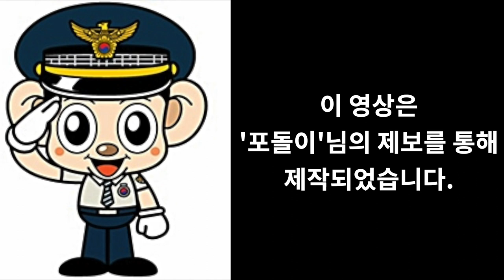Ep.158 | 이탈리아 트레비 분수, 바티칸 광장, 피사의 사탑 등 로드뷰 (Italy Trevi Fountain, Vatican Plaza,Tower of Pisa)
Intro [00:01~00:05]
Today’s Highlight [00:06~00:25]
(사전 안내) ‘포돌이’님 제보 [00:26~00:30]
이탈리아 트레비 분수 로드뷰 [00:31~01:15]
이탈리아 바티칸 광장 로드뷰 [01:16~01:30]
이탈리아 로마의 광장 로드뷰 [01:31~01:50]
이탈리아 콜로세움/개선문 로드뷰 [01:51~02:06]
이탈리아 라파엘로 묘지가 있는 성당 [02:07~02:45]
이탈리아 밀라노 두오모 로드뷰 [02:46~03:07]
이탈리아 스칼라 극장 로드뷰 [03:08~03:28]
이탈리아 피사의 사탑 로드뷰 [03:29~05:00]

Road Views such as the Trevi Fountain in Italy, Vatican Plaza, Colosseum/Triumphal arch, Leaning Tower of Pisa, etc.

Intro [00:01~00:05]
Today's Highlight [00:06~00:25]
(Preview) It’s made by Mr. Podori. [00:26-00:30]
Road View of Italian Trevi Fountain [00:31-01:15]
Road View of Vatican Square in Italy [01:16-01:30]
Road View of Rome, Italy [01:31-01:50]
Road View of Italian Colosseum/Triumphal arch [01:51–02:06]
Road View of Cathedral of Raphaelo, Italy [02:07~02:45]
Road View of Milan Duomo Roadview, Italy [02:46-03:07]
Road View of Italian Scala Theatre [03:08-03:28]
Road View of Tower in Pisa, Italy [03:29-05:00]